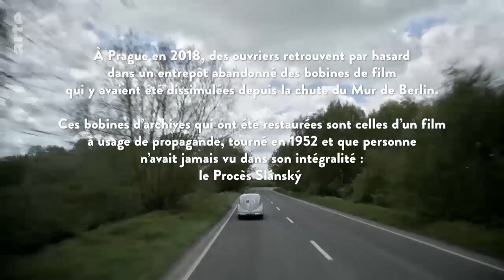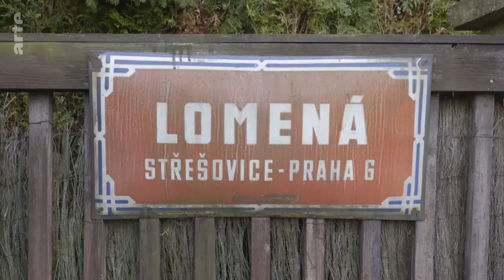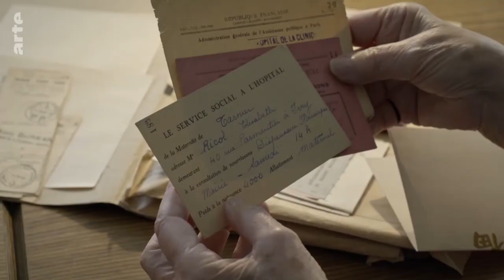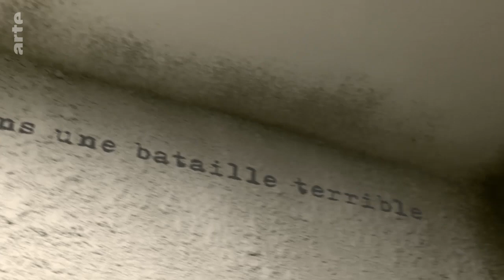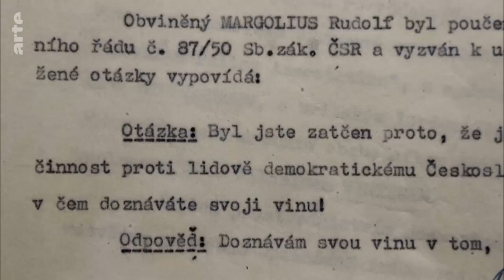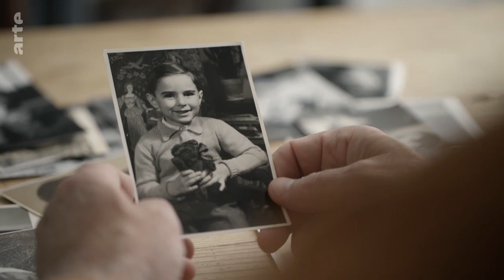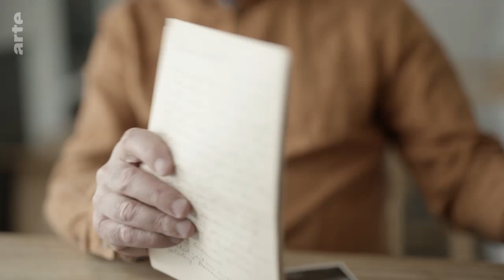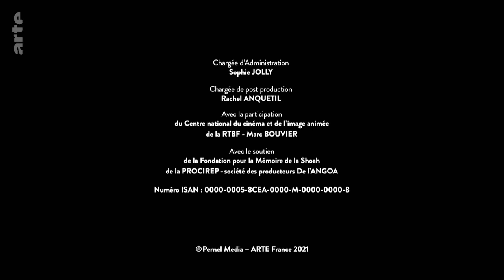Prag, 1952 – Der Slánský Prozess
2018 fanden Arbeiter in einem verlassenen Prager Lagerhaus die Videoaufzeichnungen des Slánský-Prozesses, die seit dem Fall der Berliner Mauer als verschollen galten.

Der Slánský-Prozess von 1952 gilt als Musterbeispiel der stalinistischen Terrorherrschaft und ihres Antisemitismus, denn die meisten der 14 Angeklagten des makabren Schauprozesses waren jüdischer Herkunft. Man warf den Männern vor, an einer imaginären Verschwörung beteiligt zu sein, und zwang sie unter Folter und Drohungen zu einem öffentlichen Schuldbekenntnis. Elf von ihnen wurden zu Tode verurteilt und gehängt.

Ruth Zylbermann erzählt in „Prag, 1952: Der Slánský-Prozess“ anhand von aufwendig restaurierten Originalaufnahmen, Archivbildern der Geheimpolizei und Gesprächen mit Verwandten die Geschichte der Angeklagten Rudolf Slánský, Artur London und Rudolf Margolius - dreier Mitglieder der Kommunistischen Partei der Tschechoslowakei, die Opfer eines Systems wurden, das sie selbst mit aufgebaut hatten.

Die Bilder des Schauprozesses offenbaren einmal mehr die Grausamkeit das stalinistische Regimes. Der Dokumentarfilm erinnert auch daran, wie leicht die Grenze zwischen Lüge und Wahrheit verschwimmen kann - eine Mahnung, die heute wieder dringender ist, denn je